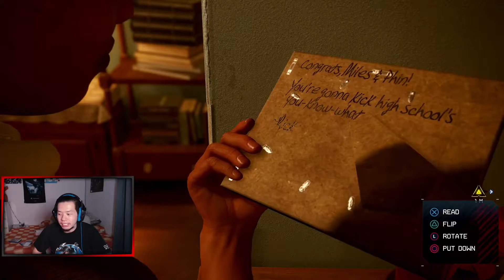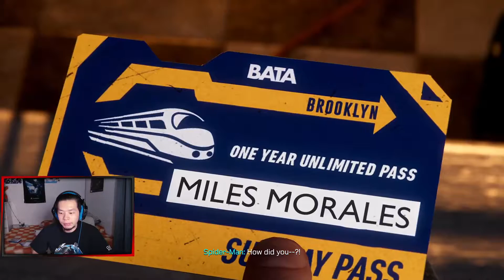Train Go Boom? |MilesMorales| Part 2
Christmas Dinner with the fam and a side mission with the Unc